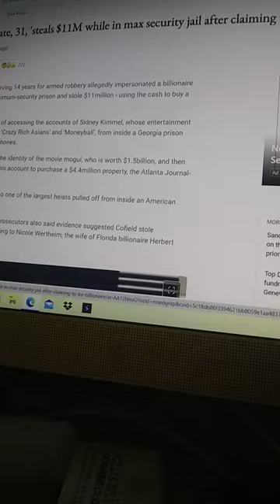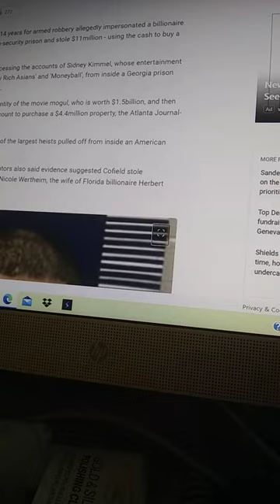Georgia Inmate Steals $11 Million Using Contraband Cell Phone, Largest Scheme In US Prison History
Cofield, 31, is said to have stolen the identity of the movie mogul, who is worth $1.5billion, and then moved an eight-figure-sum out of his account to purchase a $4.4million property, the Atlanta Journal-Constitution reported.